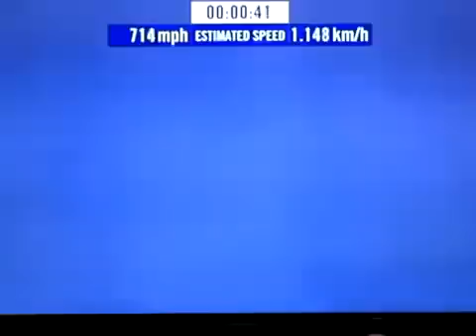Felix Baumgartner - Red Bull Stratos - Space Jump Hole video (Highest Sky dive ever)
Red Bull Stratos is a mission to the edge of space that will try to surpass human limits that have existed for more than 50 years. Supported by a team of experts, Felix Baumgartner will undertake a stratospheric balloon flight to more than 120,000 feet / 36,576 meters and make a record-breaking freefall jump in the attempt to become the first man to break the speed of sound in freefall (an estimated 690 miles / 1,110 kilometers per hour), while delivering valuable data for medical and scientific advancement.